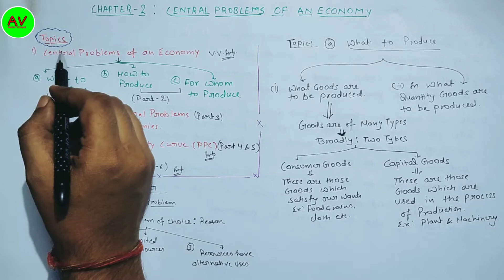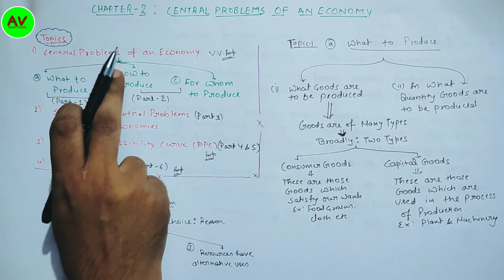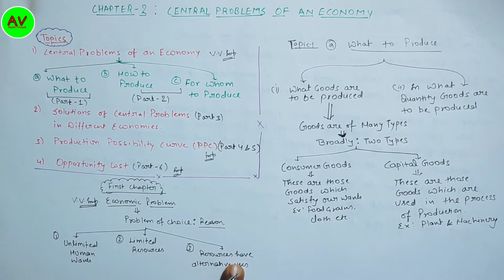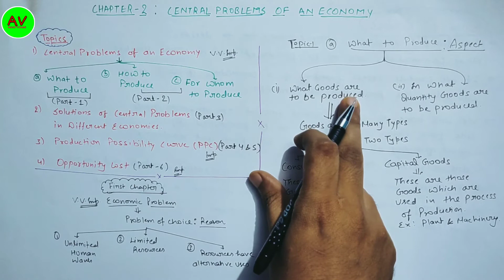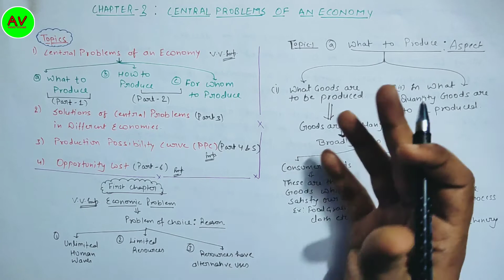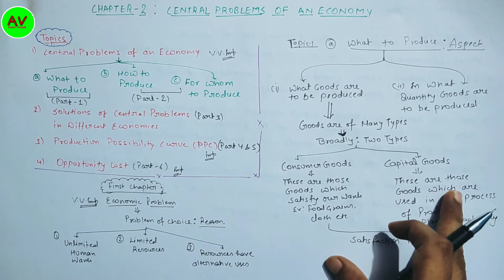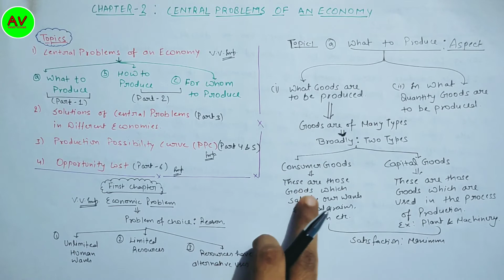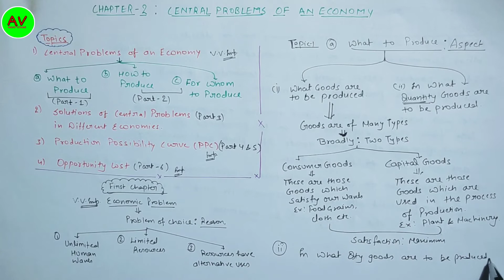CH-2 Central Problems Of An Economy. What To Produce How To Produce For Whom To Produce PART-1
Today we have started our Chapter-2 of Microeconomics. This Chapter is divided into Six Parts. In this video we have discuss our First Topic of the chapter i.e. Central Problems of an Economy. There are 3 Central Problems of an Economy in this video we have cover first one i.e. What to Produce. After watching this video you will understand the reason of Central Problems. I will reply your query as soon as possible.If you have not watch previous Parts of the Chapter then please do watch all the previous parts for complete understanding of the topic. Link are below of all Previous Parts.

: This is my Facebook page message link you can ask any queries on this page. I will reply your queries as soon as possible. You can download notes of the video also from this page.

Central Problems of an Economy
what are the Central Problems of an economy?

Accounts Vala
Accounts
Vala
Mohit Trivedi
Accounts Vala- Mohit Trivedi